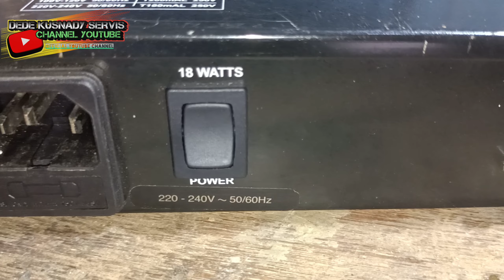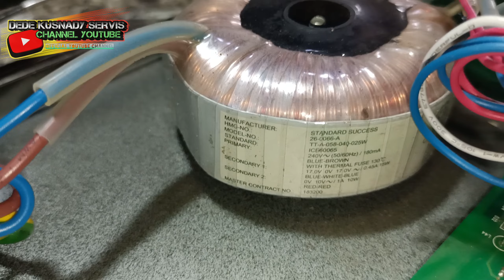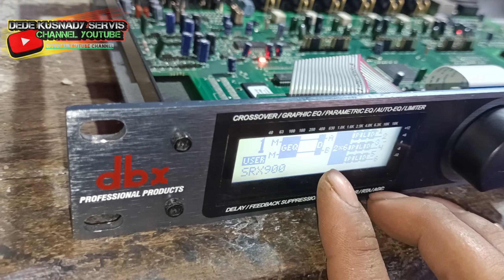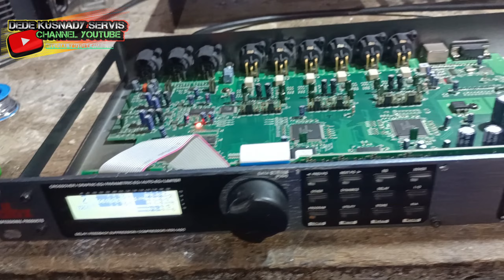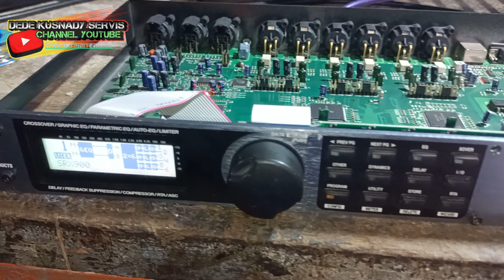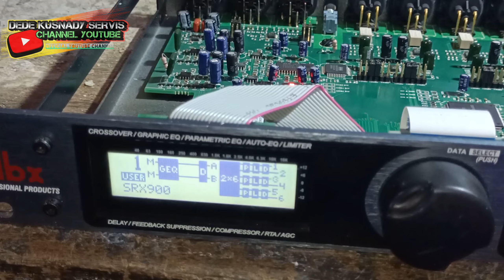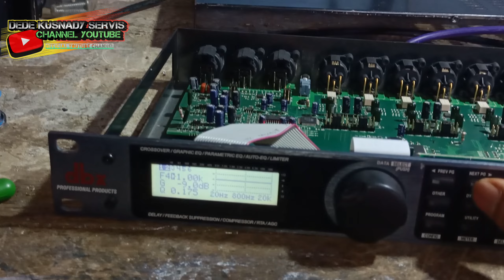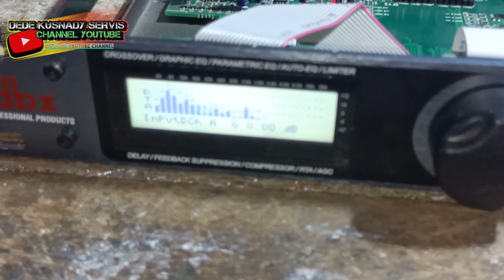DLMS dbx260 original 🔴biar tau perbedaannya Kw dengan ORI‼️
Sebelum membeli alangkah baiknya cek video ini biar lebih tau tentang dlms yg kw dan original dbx260 China maupun USA